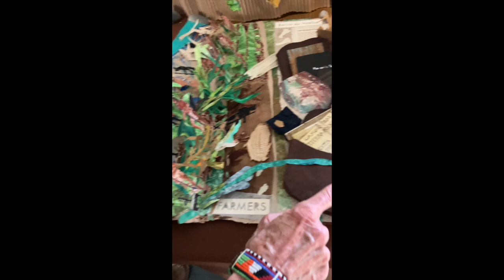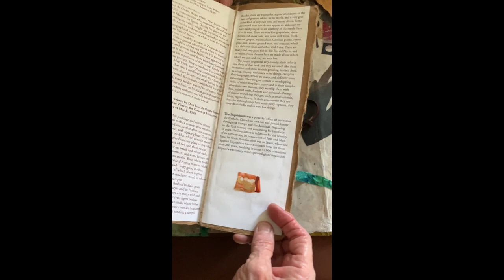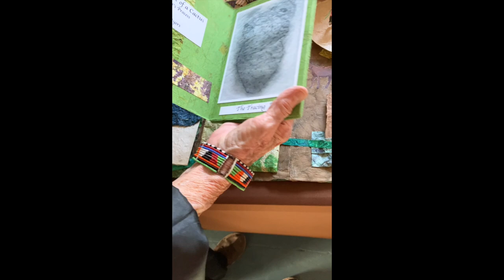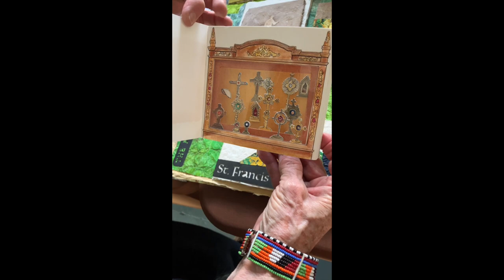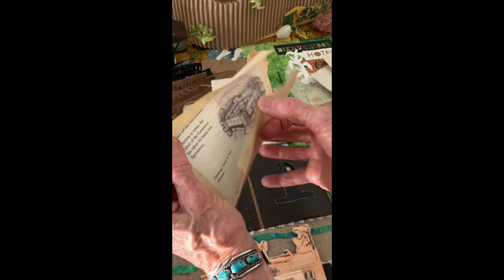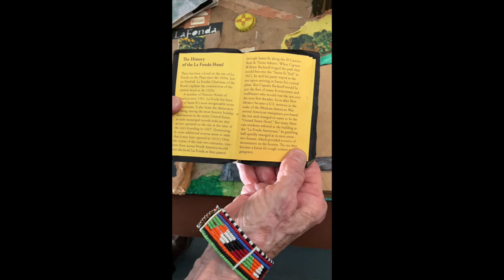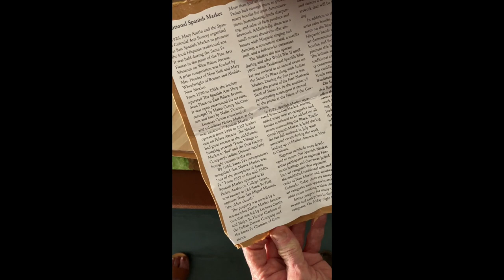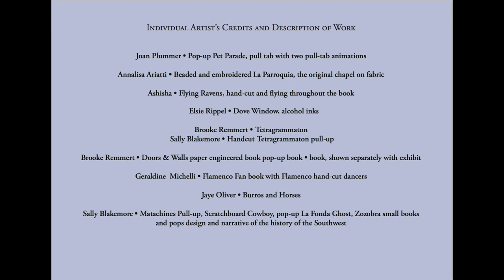Santa Fe Origins & Ancient Travelers 2022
A short video describing our collaborative book project from the Santa Fe Book Arts Group, 2022, Residency Program, Sally Blakemore artist in residence. A book of love tracing the formation of the southwest culture and Santa Fe, New Mexico. Handmade paper, hand made discovery book.